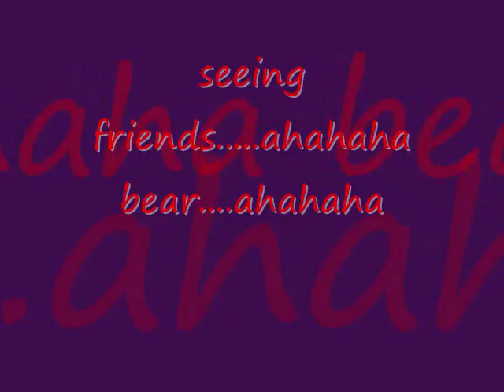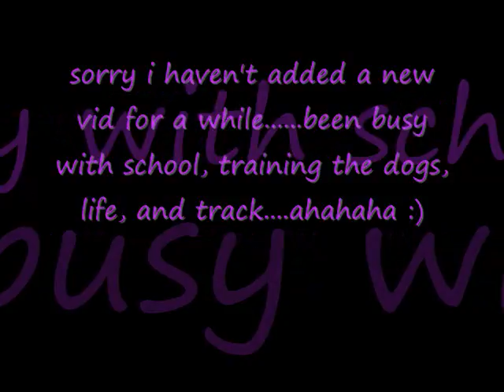Reimer's Fast and Furious Thrill Seeker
just some new pics of Hunter. i have a lot more just have not got around to makin a new vid. really busy. track and training have been like my life right now. ahahaha. but expect a new vid with clips a pics really soon. ahahaha